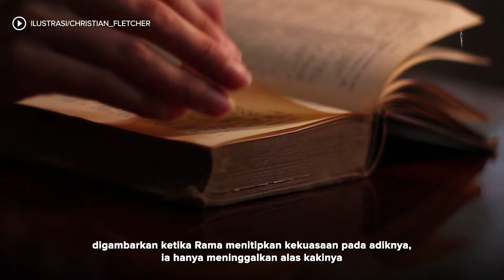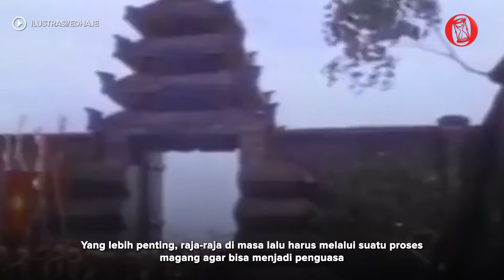Penobatan Raja Pada Masa Hindu Buddha | HISTORIA.ID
Menjadi raja tidak instan. Ia harus melalui masa magang, penguatan legitimasi, dan mendapatkan restu.
Penobatan penguasa pada masa Hindu-Buddha tercatat dalam sejumlah prasasti.